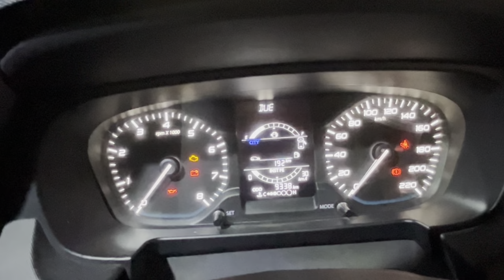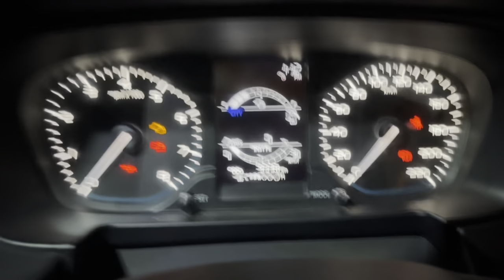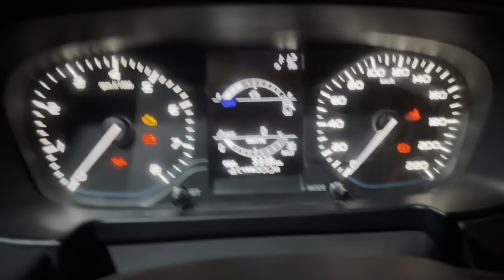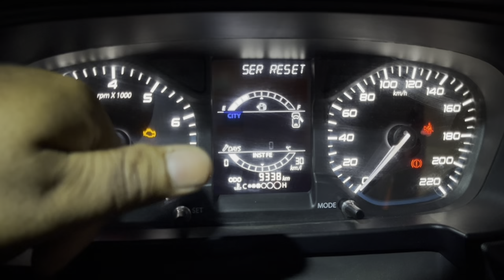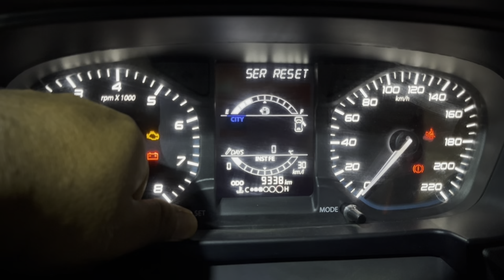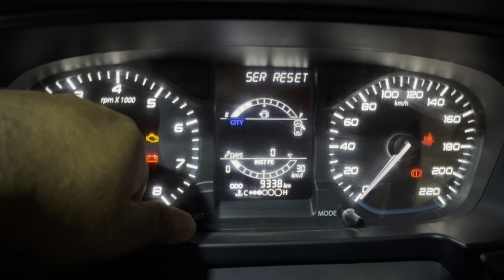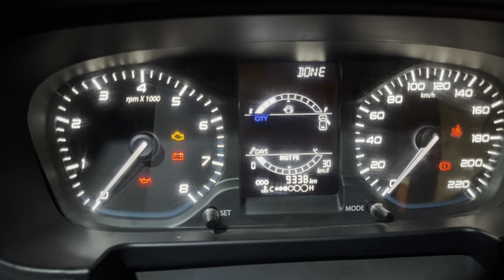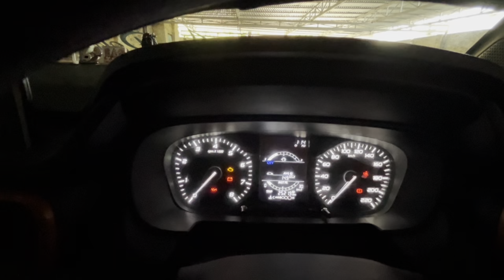How To Remove Service Due Icon On Tata Punch Instrument Cluster//MID [ER]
How To Remove Service Due Icon On Tata Punch Instrument Cluster//MID
Do Like